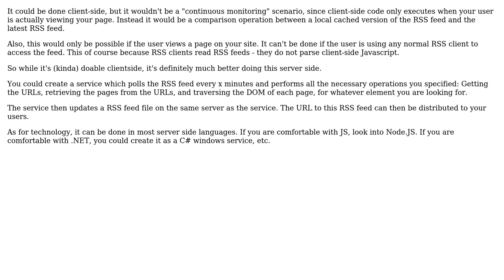How to filter RSS feed results, according to a DOM element in its page content?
Software Engineering: How to filter RSS feed results, according to a DOM element in its page content?

With thanks & praise to God, and with thanks to the many people who have made this project possible! | Content (except music & images) licensed under CC BY-SA | Music | Images & others | With thanks to user Morten Kirsbo user Homer and the Stack Exchange Network Trademarks are property of their respective owners. You are responsible for your own actions.